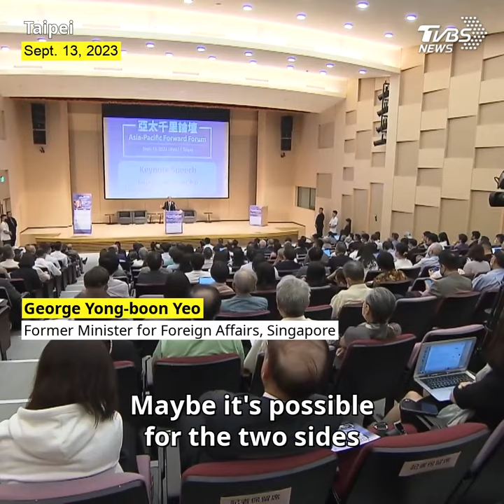Fmr. Singapore foreign minister considers viability of “Chinese commonwealth”